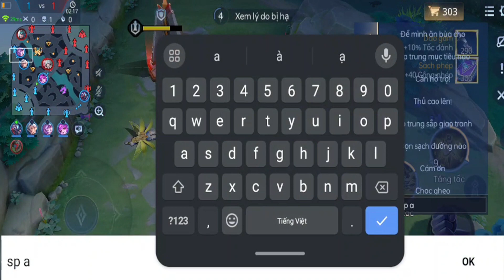Kenz chơi Erin gặp Helen đi lấy hàng bỏ ad